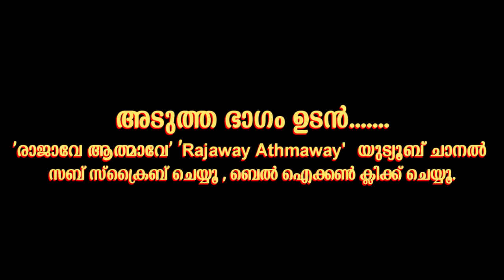Part 10 കുമ്പസാരം കൂടുതൽ വ്യക്തത. Clarity on confession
Day 2 - (Part 4) - Clarity on confession. Athmabhishekam Bible Convention.

Bethaniya Prayer Group. St.Thomas Malankara Catholic Church, Nalanchira.
Athmabhishekam - A spiritual awakening  for this age.
Sr. Nimia M.S.J, Kripalayam, Cherupuzha - 5 day evening convention. 2018 April 28 - May 2.
Name : Athmabhishekam Bible Convention 2018
Lead by : Sr. Nimia M.S.J
Date : 2018 April 28 - May 2 ( 5 days )
Time : 5 pm to 9 pm
Venue : Navajeevan Bethany Vidyalaya ( School ground ), Nalanchira, Trivandrum, Kerala.
Organized by : Bethaniya Prayer Group, ST. THOMAS MALANKARA CATHOLIC CHURCH, Nalanchira, Trivandrum.

Kripalayam Dhyanakendram
Kakkayamchal
Cherupuzha
Payyanur via
Kannur

Prof. M.V Abraham

Fr. Varghese Vinayanand OIC

Mother Karunya
Mother Provincial

Very Rev Fr Jose Viruppel, Vicar,
Lourdes Forane Church, Trivandrum

Fr. Joseph Keeprath Capuchin